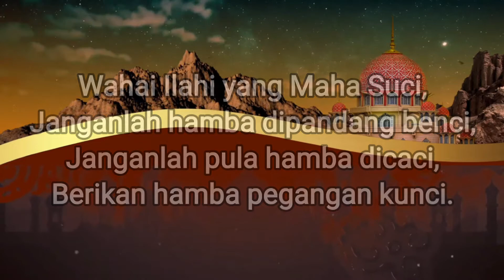Syair Ramadhan, edisi 27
Syair Ramadhan adalah sebuah program yang  syair-syair Ramadhan dari penyair terkenal Hamdi Akhsan yang diambil dari